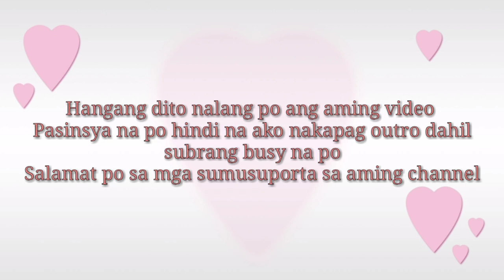Birthday ng aking biyenan||71th years old||Bataraza Palawan]Jess Adlain